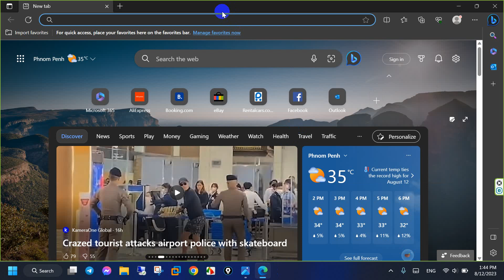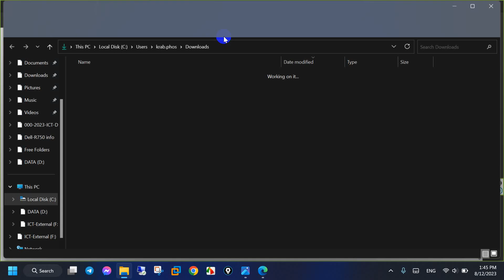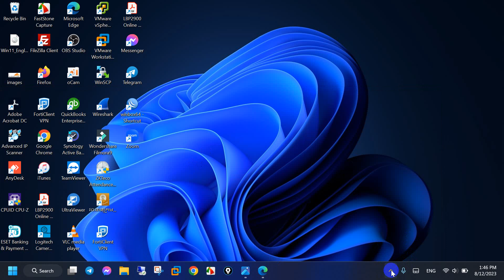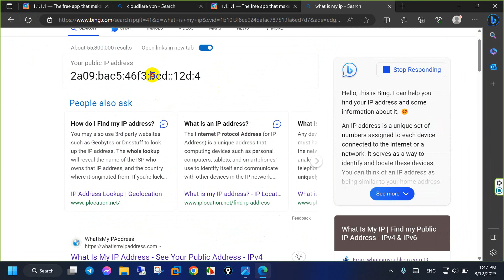Free Vpn cloudflare